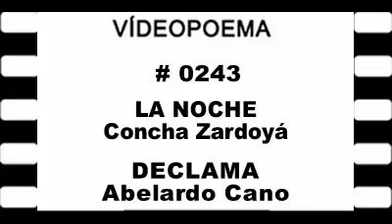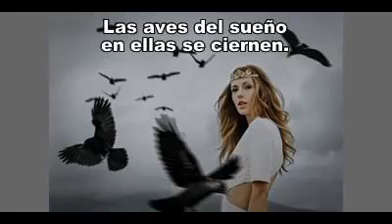LA NOCHE - Concha Zardoya